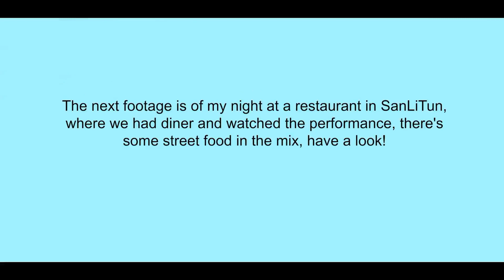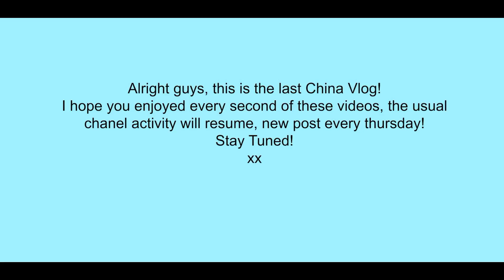CHINA VLOG 6 // LAST DAYS IN CHINA!!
Hey guys!! So these are my final shots in BEIJING, there's a lot in here, so enjoy!!

Normal channel activity will resume now, posts every Thursday!!